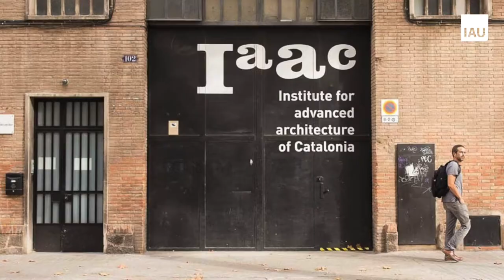From a fablab to a fab city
Tomas Diez, Urbanist and co-founder of Fablab Barcelona respond to 4 questions :
- How do you connect sharing economy and fablabs ?
- How does this new productive model work ?
- What will tomorrow cities look like ?
- What about your projects in Barcelona ?

Interview made as part of the Ouishare fest 2017